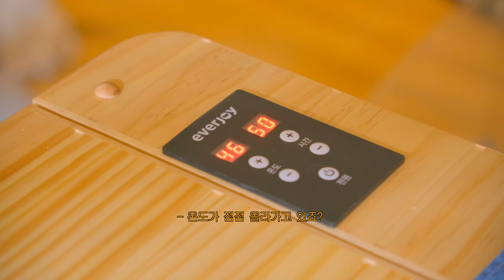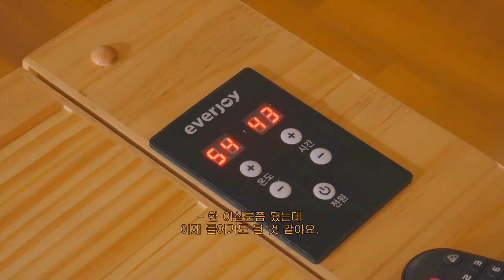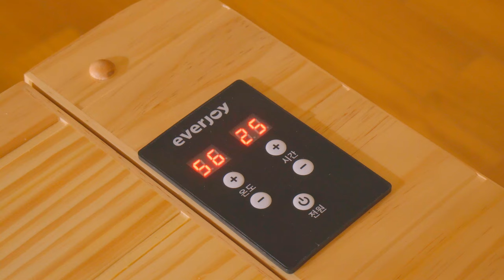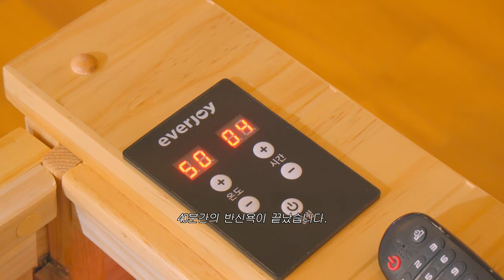(eng) vlog. 스메그 핸드믹서로 베이킹, 온쫄면 레시피,냉우동, 티라미수 만들기,다이어트 한식,사브르 커트러리,루키코마니,마담그레이,세임디,건식반신욕기 에버조이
* 본 영상은 에버조이의 간접광고를 포함하고 있습니다.

✦ Timeline
00:00 오프닝
00:33 다이어트 한식 식단 (현미밥, 숙주오리고기볶음, 오이무침, 콩나물무침,들깨미역국)
04:10 감성 주방용품 언박싱 (마담그레이, 샐러드세탁소, 파사바체 믹싱볼)
05:44 사브르 커트러리
05:57 벨르 커트러리
06:03 루키코마니 제작 플레이트, 시라쿠스 플레이트
06:26 화이트마카로 웩 꾸미기
07:14 냉우동 레시피
08:47 실리콘 곰돌이 얼음틀, 그리고 저녁 일상
10:17 다견 가정의 아침 (강아지 눈물약 티어젠)
11:39 콜리플라워 유부초밥
13:25 뒷산 산책
17:38 진드기의 계절이 왔다.
18:36 온쫄면 레시피 (윤이련 빡빡장)
23:47 티라미수 만들기 (핑거쿠키 1인 티라미수)
26:56 실내자전거 운동
27:17 반신욕하기 (에버조이 건식 원적외선 반신욕기
31:11 티라미수 시식 (홍콩밀크티, 곰돌이 얼음틀)
33:05 이틀만에 찾아 온 치팅데이 (굽네 치킨,굽네 피자)

(위 링크로 가입 후 구독하면 2개월 추가 무료 혜택을 줍니다)
00:00 The end of the day - Ziv grinberg
04:10 The ice cream booth - Ziv grinberg
16:21 The best thing - Paper planes
17:37 Crab walk - Jerry Lacey (epidemic sound)
19:00 Swinging in the barn - Falconer
23:47 Patiently waiting - Kyle cox
27:21 No matter how far - Kyle cox
31:41 A sad fish - Ziv grinberg
33:02 Crusty Pie - Mike Franklyn (epidemic sound)

✦ Camera
Sony a6400
Sony ZV-1
Tamron 17-70
RODE Videomic ntg
Sigma 18-35mm